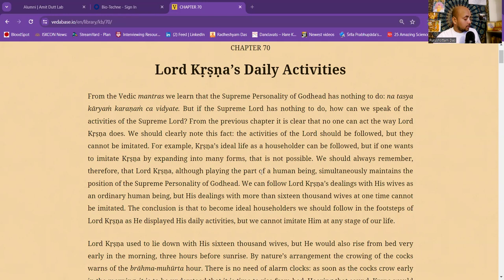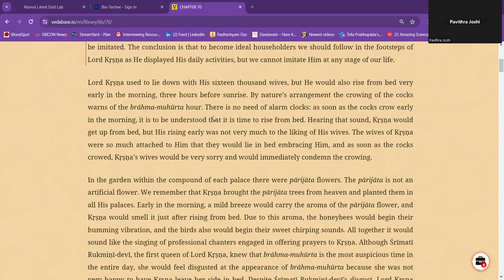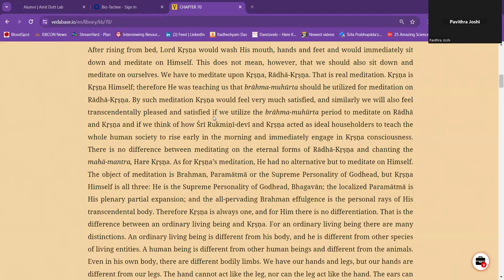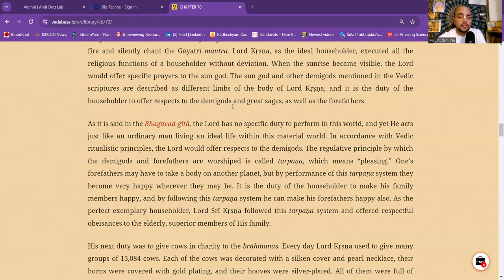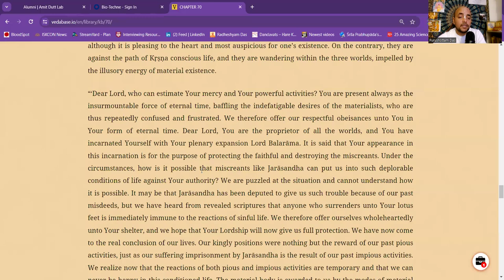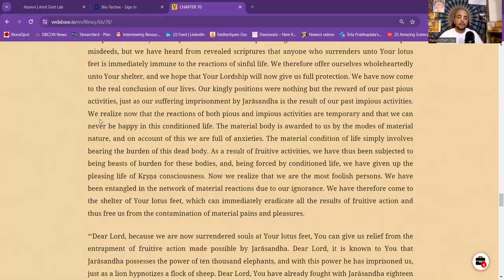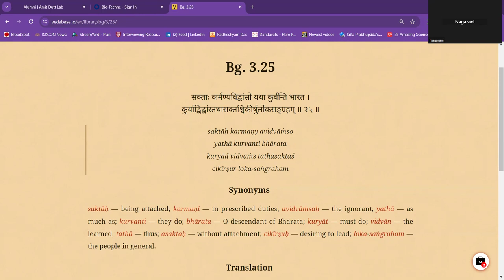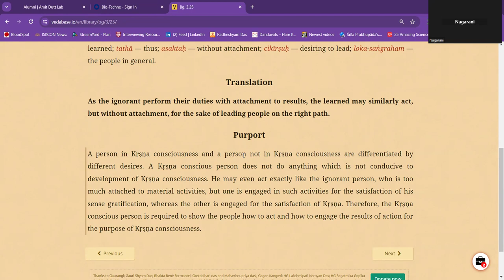BG English class weekly